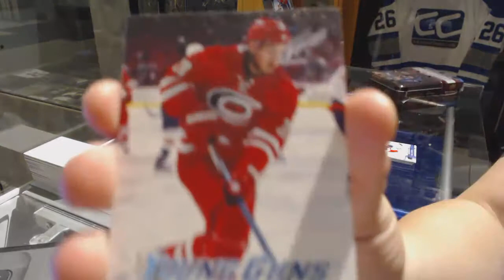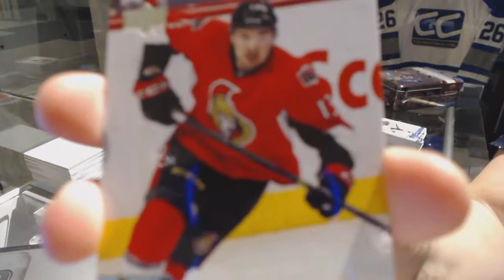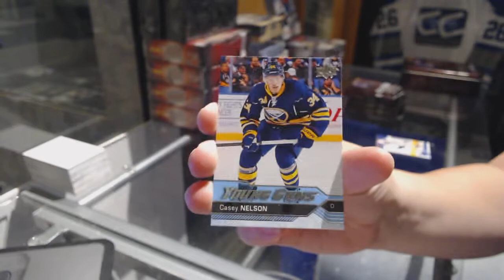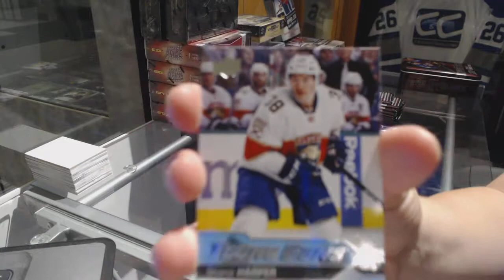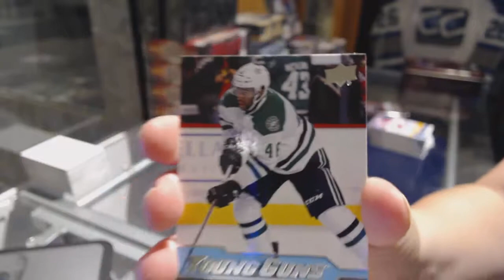16-17 Upper Deck Series 1 & 16-17 UD Series 2 Hockey Tin Break - C&C GB #7569